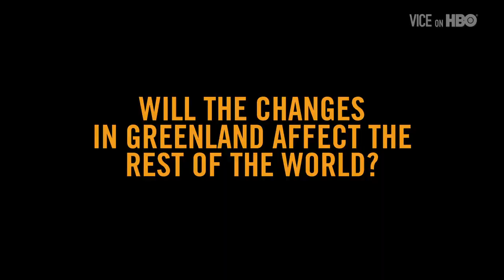VICE on HBO Extended: Aleqa Hammond Interview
Greenland's first female prime minister, Aleqa Hammond, speaks about her country's future and how climate change factors in.

Watch VICE on HBO Fridays at 11 PM, only on HBO.